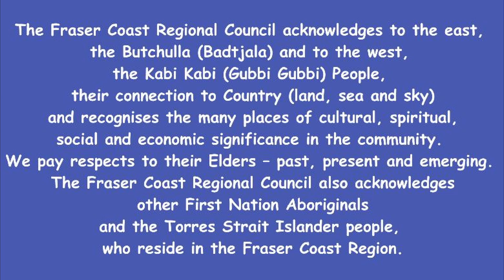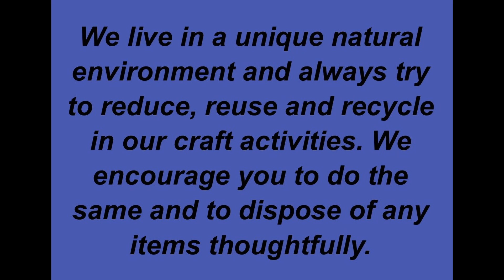Playtime - Sandy snakes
Create some Wriggling Reptiles artwork using glue and coloured sand 🐍 For bonus points, tell us the names of the extra two animals you see at the end of the video 🧐 You can also have some fun with our online escape room based on the book Flip, Flap Fly by Phyllis Root and illustrated by David Walker ⏩